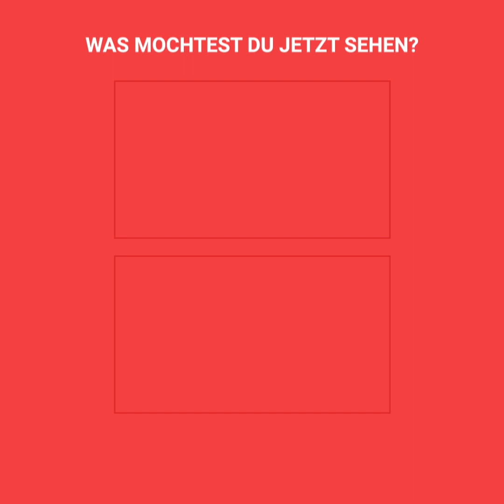Diese ältere Frau in den USA hustet eine Latino-Familie an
Eine Frau mit lateinamerikanischen Wurzeln erlebte einen denkbar unglaublichen Augenblick, als sie und ihr Sohn Opfer eines rassistischen Ausfalls einer alten Frau wurden. Die Mutter befand sich zusammen mit ihrer Oma und ihrem kleinen Sohn in einem Café, um ein Eis zu kaufen, als sie plötzlich das Opfer der unerklärlichen Wut einer älteren Frau wurde, die dann zum Akt der absoluten Unmenschlichkeit schreitet, und das mitten in der Corona-Pandemie. Was hättest du in dieser Situation gemacht?